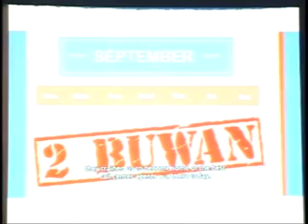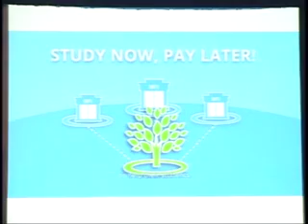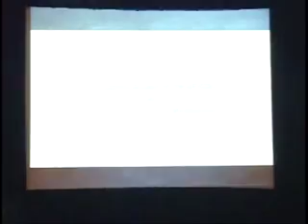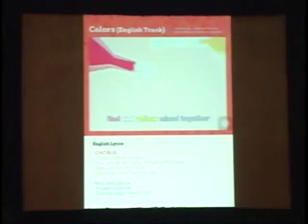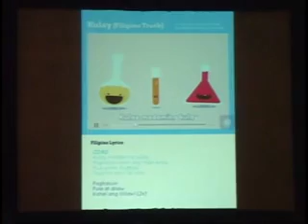LEAD ASEAN Summit - Kickstart